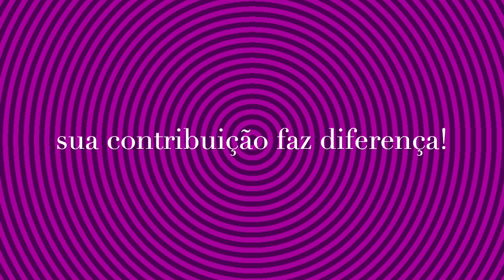viShNu devata shrAvaNa nakSatra | Astologia Vedica Curso JyotiSh Tiaggo Namaste Relogio do Karma